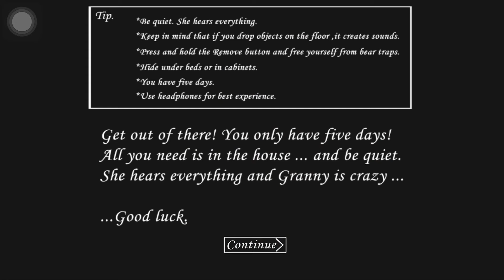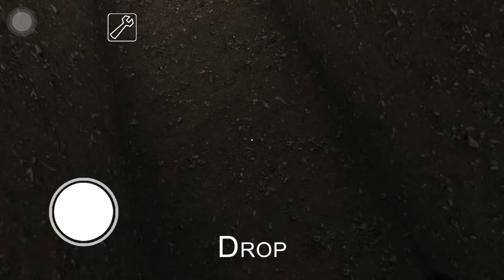GRANNY CHAPTER 1 || I FINALLY ESCAPED FROM GRANNY HOUSE BUT DIDN'T || HARD MODE || INSHA GAMERZ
Title: "Granny Chapter 1: Surviving the Nightmare | Scary Game Review"
Description:
Hey there, my fearless followers! Get ready to join me on a spine-chilling adventure as we dive into the world of Granny Chapter 1. In this terrifying game review, I'll be testing my wits and nerves against an eerie old lady who's not what she seems.

In Granny Chapter 1, players find themselves trapped inside a gloomy house filled with hidden secrets and deadly traps. Our goal? To escape before Granny catches us in her clutches. With only five days to make it out alive, every move counts!

💀 Watch as I navigate through dark hallways, solve mind-bending puzzles, and try to stay one step ahead of Granny's watchful eyes. Will I succeed or fall victim to her twisted games?

But wait, there's more! Throughout the video, I'll also be sharing some pro tips and strategies for surviving this heart-pounding horror experience. So if you're planning to take on Granny yourself or just love watching intense gameplay, this is the perfect video for you.

Have you played Granny Chapter 1? What was your scariest moment? Let's discuss together!